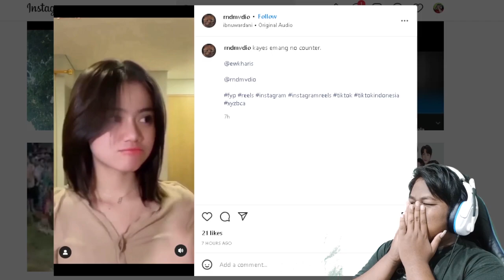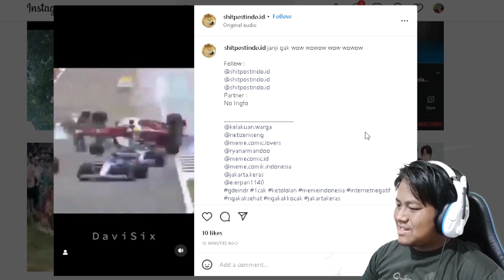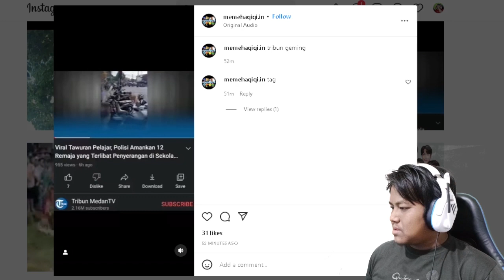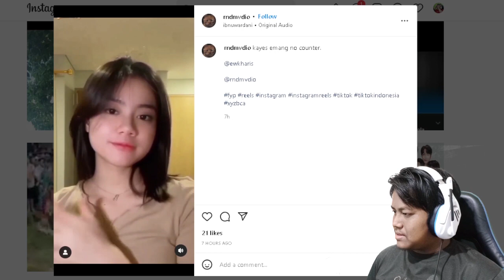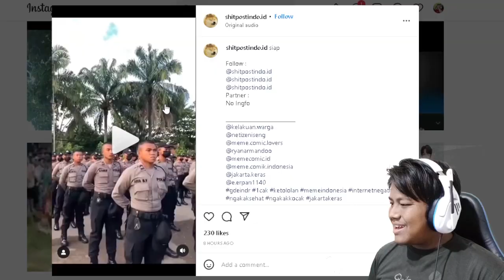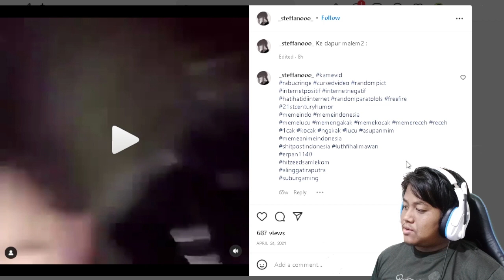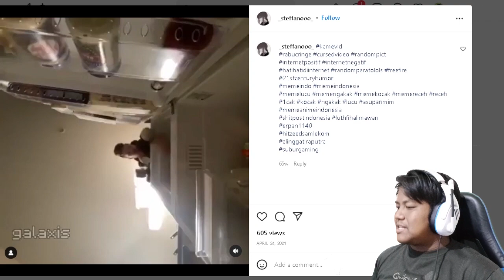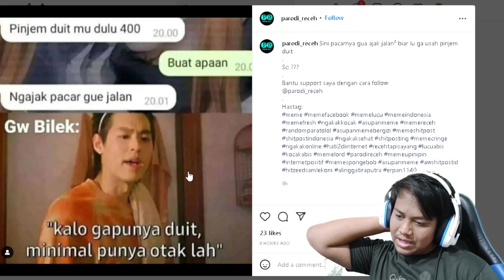MEME YANG BENERAN SEGAR !!